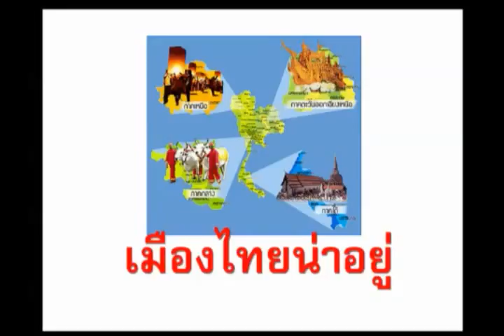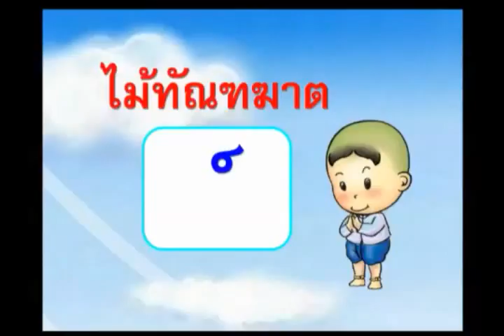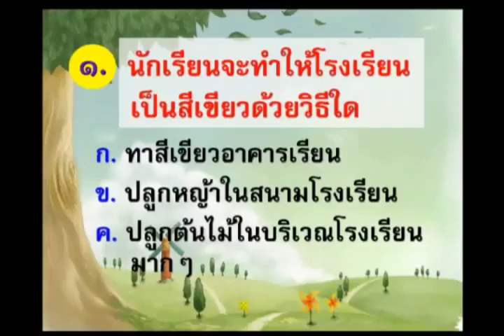001C+2031157+ท+กิจกรรมเสริมภาษาไทย+thaip2+dl57t2